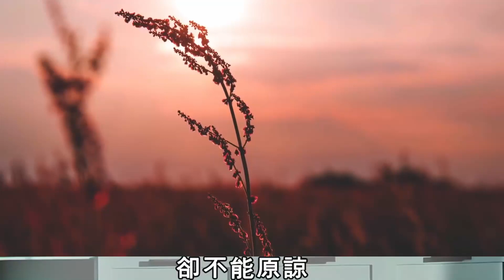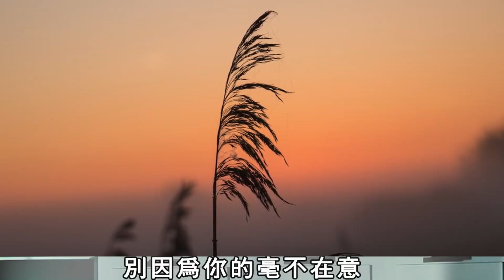【小冷谈情感】 【小冷谈情感】 關係再好，這3個秘密也盡量少透露！對你沒有好處 情感治愈 人生哲理 家庭伦理 婆媳关系 长寿秘诀 两性关系 生活情感 故事汇 心灵鸡汤 深夜港湾 深夜伴侣#